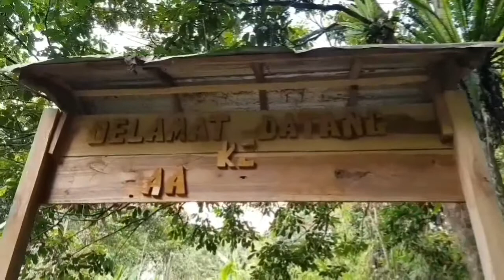Long Banga ke Long Balai. ( gunung Tama Abu dnf )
Hiking gunung tama abu (did not finish🤗)
Trip oleh nature explorer. Gogo Sham Castello. Crew Penyamun Hikers.
Powil  1 jam by mr. Philip Saban.
Mendaki pintu rimba ke long Balai 2 jam.
Kena block abam kawasan penan.
Patah balik.